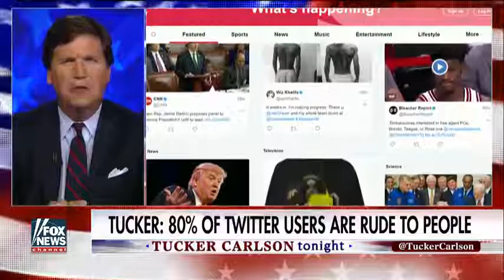[ Tucker Porn ] Tucker Press meltdown over Trumps tweets hypocritical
Tucker Press meltdown over Trumps tweets hypocritical